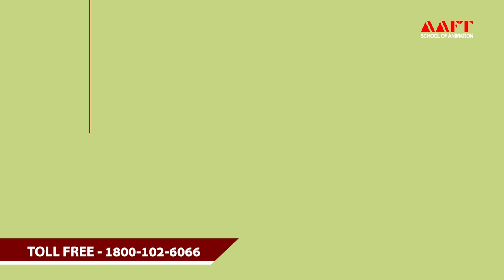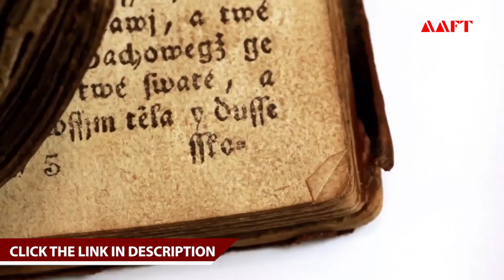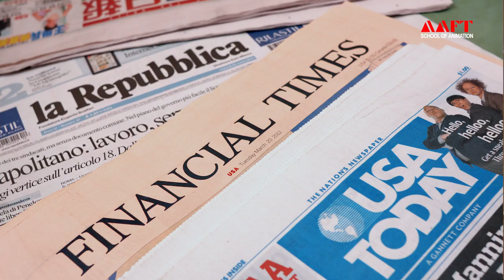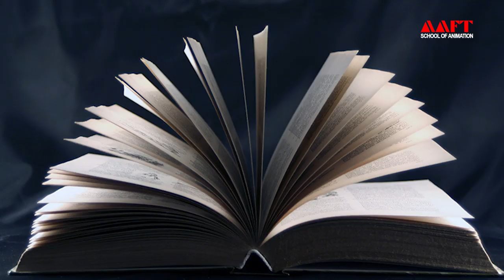Role Of Art In Animation | AAFT University | Admissions Open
Understand the Importance and Vital Role of Art in Animation through this Video.

Established under the aegis of Marwah Studios, AAFT University is the first Film, Media and Arts University in India. One can learn the craft of Animation through its upgraded courses, state-of-the-art infrastructure and hands-on workshops by industry experts.

Headed by Mr. Sandeep Marwah, along with Anil Kapoor, Boney Kapoor and Sonam Kapoor as Board of Directors, its education and training arm at Film City, Noida has been facilitating professional education in multimedia, 3D animation, graphic designing, game designing and more since more than 25 years.

Infrastructure:

·         2D Animation Lab
·         3D Animation Lab
·         Chroma Studio
·         Sculpting Lab
·         Post-Production/ Editing Lab
·         VFX Labs
·         Still Photography Studio

Association with Film and TV Programs:

• Opportunity for students to create Visual Effects for Films, TV & Advertisements.
• Live Exposure of Shooting, Post-Production & Editing.
• Opportunity to interact and learn from Media Experts.

Alumni of AAFT Noida: Anushree Dutt Kalmakar, Sandeep Gupta, Abhinav Bajpai

3 Months & 1 Year Diploma Courses- (Jan/ April/ July/ October)

For more information about its School of Animation, courses and admissions, you can visit the following link or call on the given numbers:

Address:  AAFT University of Media and Arts, Maath, Kharora,
District – Raipur, Chhattisgarh- 493225